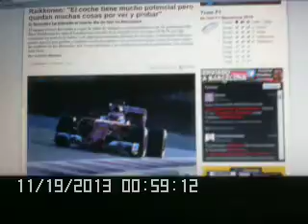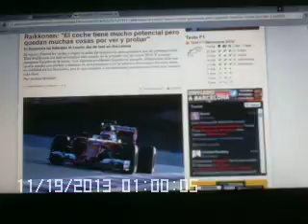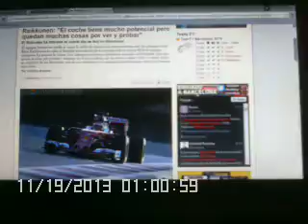Resumen día 4 pretemporada 2016 de Formula 1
Esta fue liderada por el finlandés de Ferrari Kimi Raikkonen